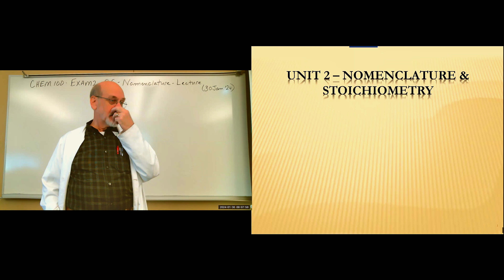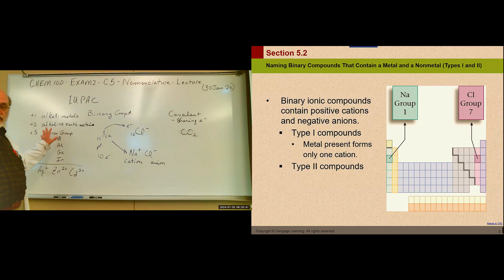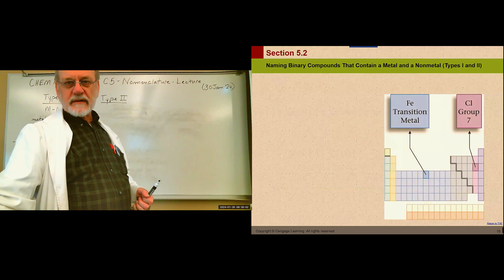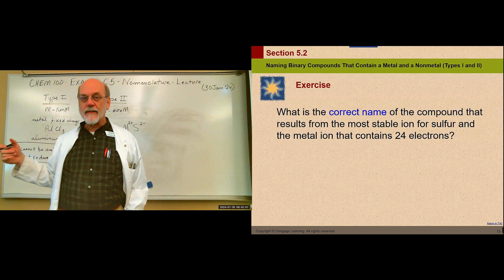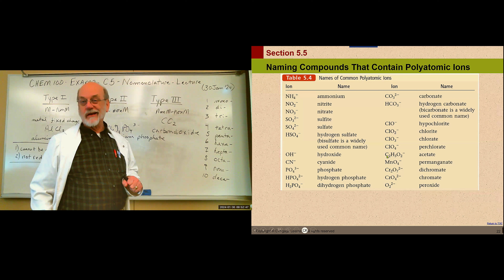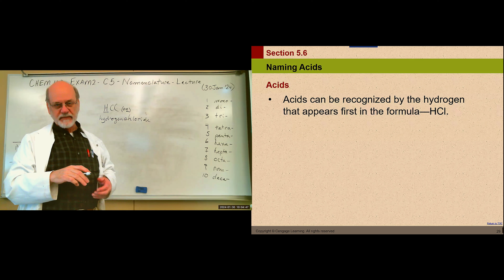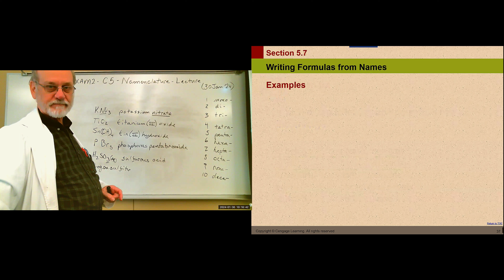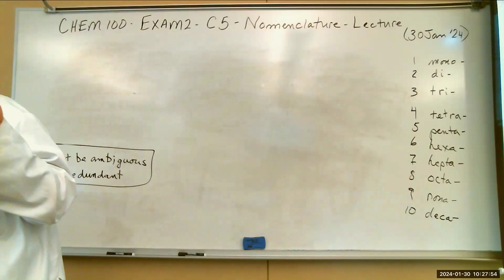CHEM100 [20880] EXAM2 (C5) Lecture - 30Jan2024